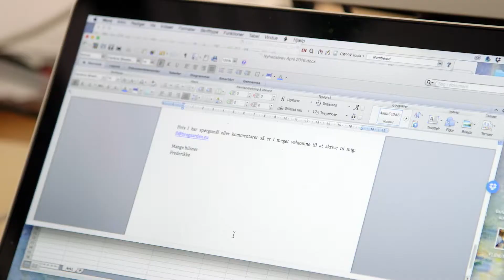Teaser: Industrial PhD advice video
Create a newsletter to engage the entire company in the PhD-project.